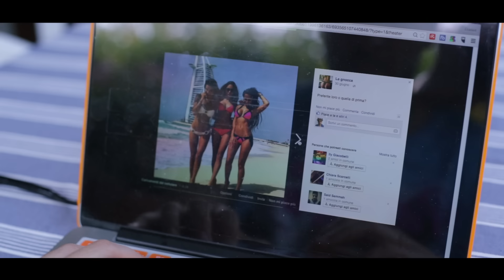SINGLE VS FIDANZATI - LE DIFFERENZE - iPantellas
★★ 7O.OOO LIKE SE VUOI UN NUOVO VIDEO! ★★